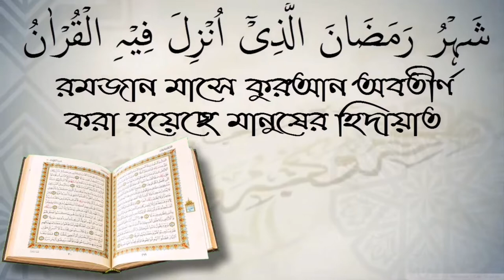অতিরিক্ত গ্যাসের কারনে ওজু রাখা যাচ্ছে না করনীয় কি? আলোচক শফিউর রহমান।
অতিরিক্ত গ্যাসের কারনে ওজু রাখা যাচ্ছে না করনীয় কি? আলোচক শফিউর রহমান। আপনাকে AL FURQAN media.